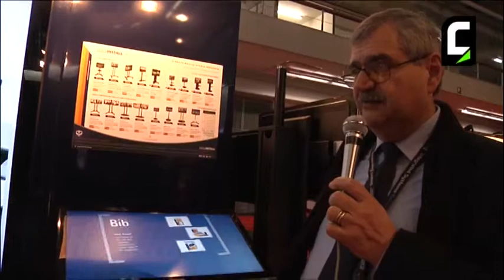ISE 2012 - Intervista a Antonio Morselli di NVS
Antonio Morselli di NVS - Nuova VideoSuono srl presenta le novità del marchio B-Tech.

ISE 2012 - Interview to Antonio Morselli of NVS (Italian lang.)

Antonio Morselli of NVS - Nuova VideoSuono srl introduce the new products by B-Tech.